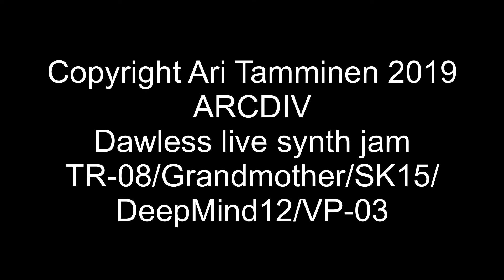ARCDIV dawless livejam GTO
a live synthesizer jam at my garage studio. recorded August 30th 2019.
Equipment used:
-Roland TR-08
-Moog Grandmother
-Yamaha SK15
-Behringer DeepMind 12
-Roland VP-03 + M-Audio Code 61
-Zoom L-20